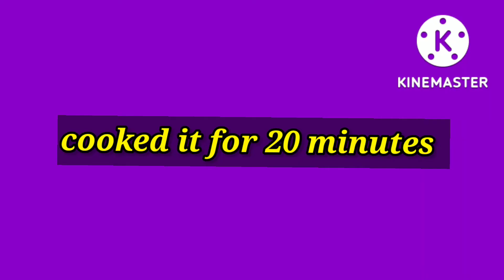dygi Aalo goshat recipe by tonight Special |easy n quick recipe|unique traditional recipes #